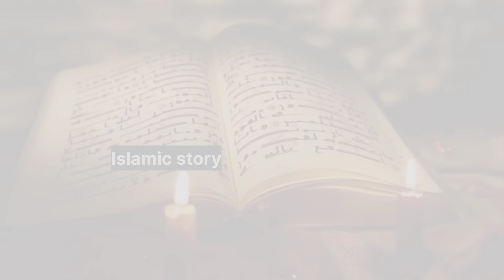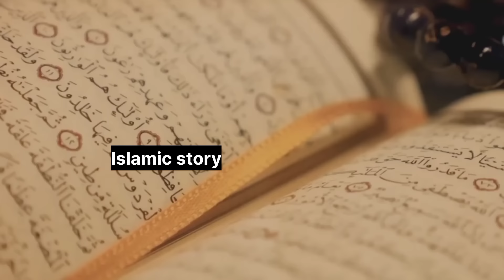Ramzan Ki Pahli Raat Kaya Hota hai | رمضان کی پہلی رات کیا ہوتا ہے | Islamic Story | Urdu & Hindi